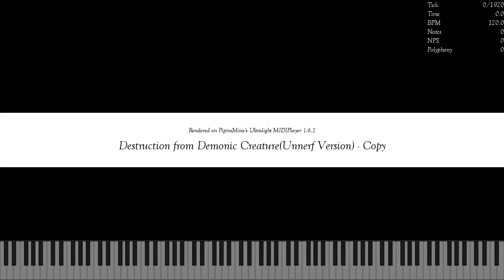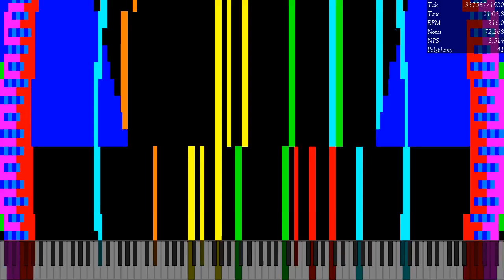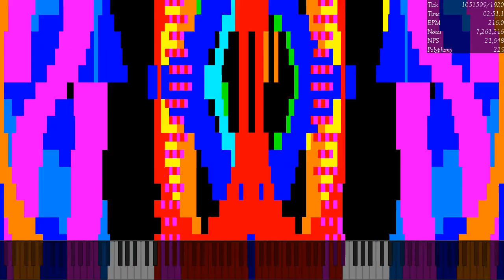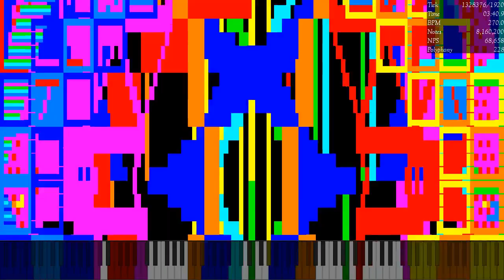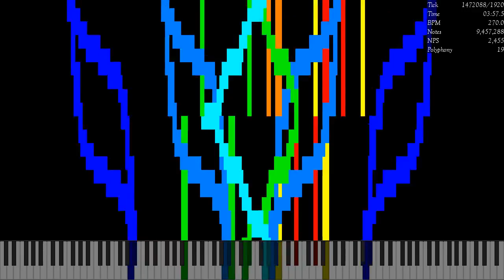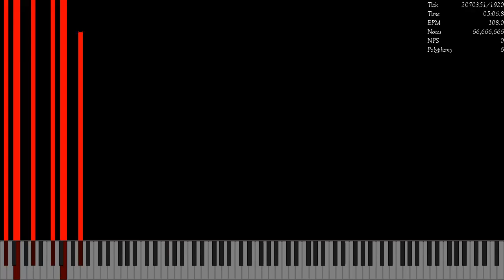[Black MIDI] Destruction from DC / 66.6 Million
Tried to do Zenith render... didn't work.
Credits to CustomEndless for making this MIDI!
Made by: CustomEndless
Video is rendered in UMP 1.6.2